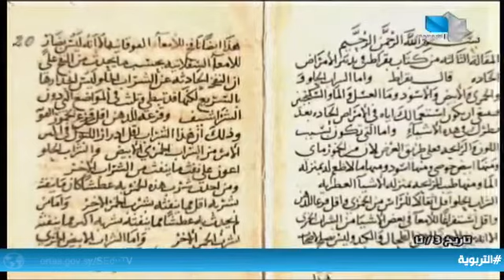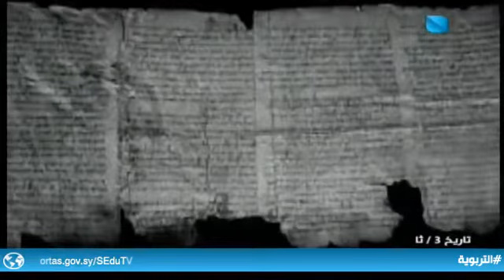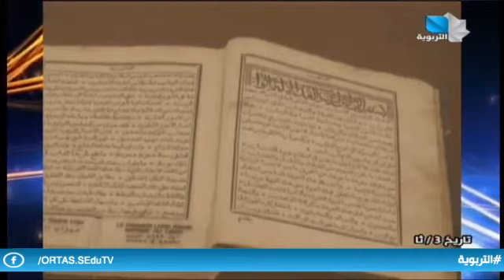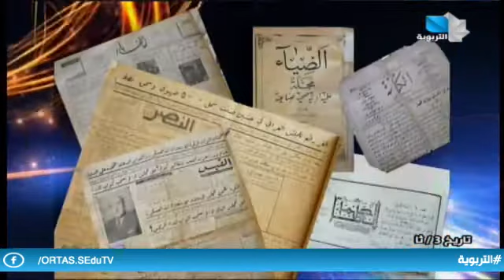دروس تعليمية/الثالث الثانوي الأدبي - تاريخ 6.12.2021